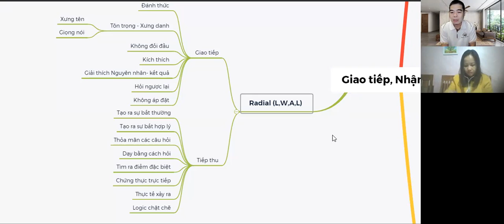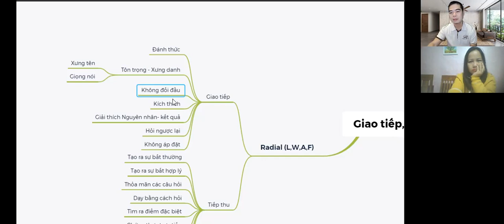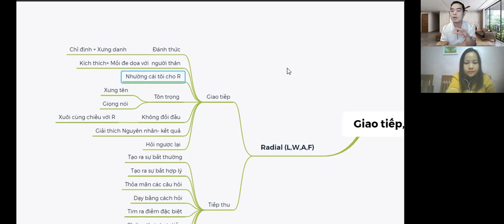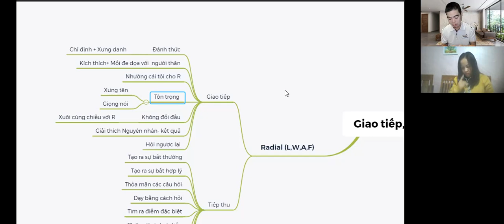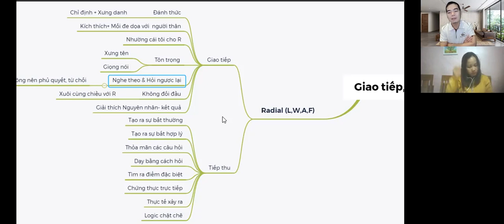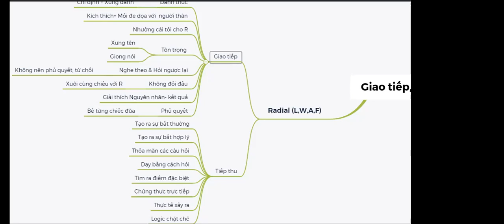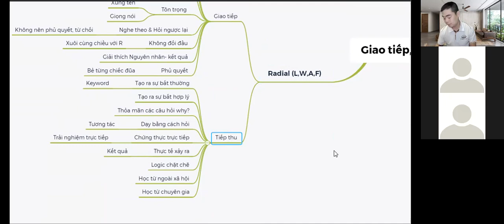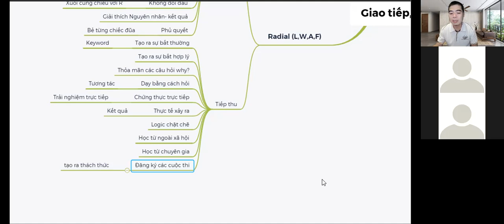Cách giao tiếp, học tập với người tính ngược, cá biệt.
Cách giáo tiếp nào là phù hợp?
Cách học tập là gì?